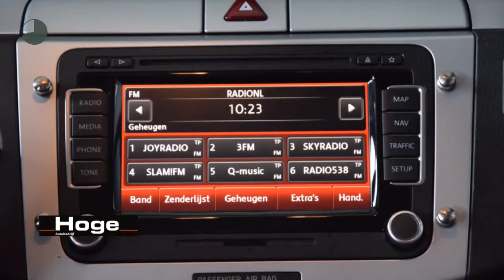Volkswagen Passat CC 2.0 TDI BLUEMOTION 4P. Airco ECC PDC V+A Cruise control RNS510 Navi 17'' LM Rij